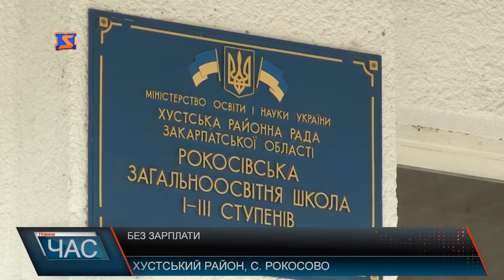Боргують кошти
На Хустщині технічним працівникам навчальних закладів знову боргують заробітну плату. Цього разу за один місяць – вересень. Проблема з оплатою праці техпрацівникам у поточному році постає в районі вже вдруге. Нагадаємо, з 1 січня 2017 року вони переведені на фінансування місцевих бюджетів. Через це і виникла проблема. Якщо влітку погасити заборгованість із виплат заробітної плати районній владі вдалося, то зараз взяти гроші просто нема звідки. Голова РДА додає, напругу зняли всього-на-всього на один місяць. З настанням осені проблема назріла знову, залишатиметься вона і до кінця року. А сума заборгованості сягне - до 18 млн. грн.. До прикладу, у Рокосівській ЗОШ - 32-є технічних працівників. У кожного мінімалка на папері, на руки – менше, а зараз – не мають і того. Директор школи каже, у штатному розписі техпрацівників офіційно називають адміністративно – господарський та навчально – допоміжний персонал. Сюди входять: заступник директора з господарської частини, практичний психолог, соціальний педагог, педагог – організатор, завідувач бібліотекою, медсестра, секретар, лаборант, робітники, прибиральниці, кухарі, комірники, кочегари та охоорнці. Усі ці люди наразі працюють «за дякую». Працівники школи, як один, кажуть: краще податися на заробітки за кордон, аніж залишатися вдома без грошей. Тоді хоч якась впевненість у завтрашньому дні з’явиться. Погасити заборгованість на Хустщині обіцяють наступного місяця та чи вийде ліквідувати проблему раз і назавжди? – запевнити ніхто не може. А з нового року на технічних працівників чекає ще одне випробування – на Хустщині планують скорочення.